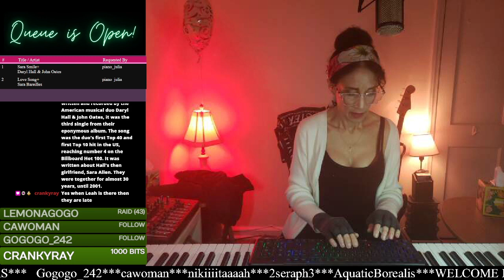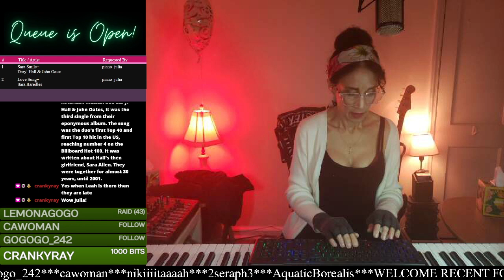Frozen camera Sarah Smile (Hall & Oates) Classic Soul live on Twitch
This man was in love when he wrote and sang this song! It's obvious. Sorry the camera froze but a viewer enjoyed this performance on Twitch and suggested I post it. So here it is!